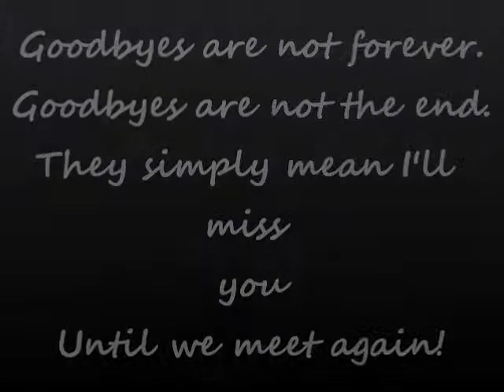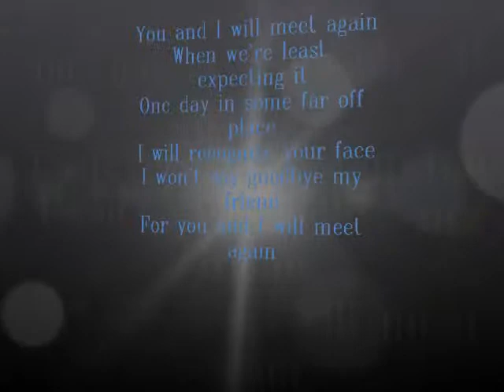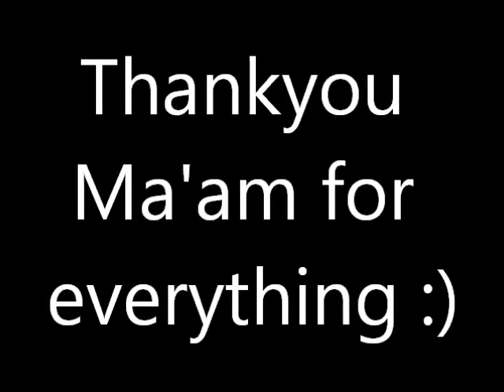Capitol Institute 11'12 Do I make You Proud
Tribute for my Classmates/friends,Sister,brothers I'm gonna miss you all! :)